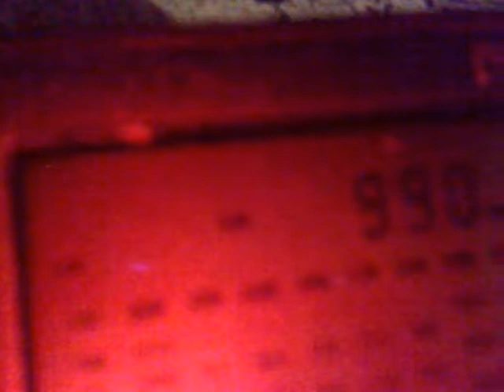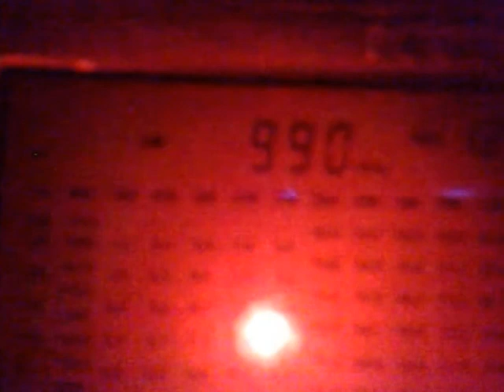2109201930777 MW DX 990 kHz – tent. Radio Lagos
20:19 - 22:53 UTC.